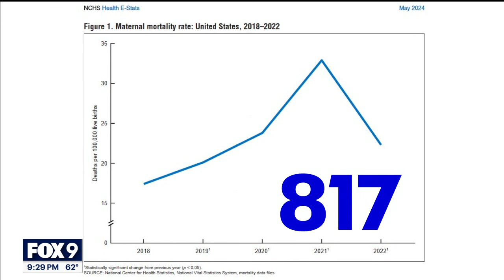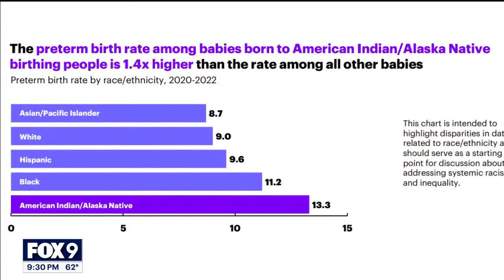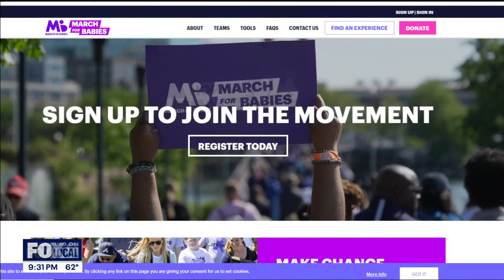March of Dimes calls attention to maternal mortality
The March of Dimes plans to mark Mother's Day while also highlighting a pressing issue: a new report released this past week by the Centers for Disease Control shows that the number of women in the U.S. dying from pregnancy-related complications remains at a crisis level, particularly among women of color.